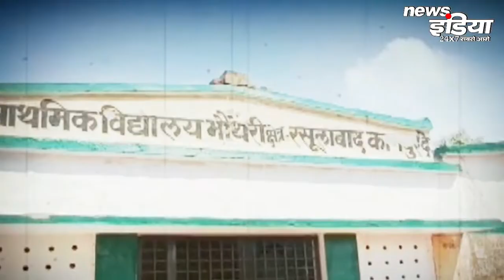देखे NewsIndia की ये खास Report जहां विकास तो दूर रौशनी का भी नहीं है पता - UttarPradeshNews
देखे NewsIndia की ये खास Report जहां विकास तो दूर रौशनी का भी नहीं है पता - NewsIndia | UttarPradeshNews